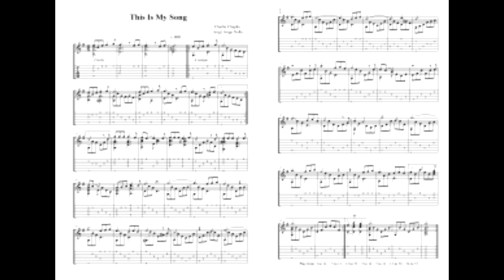This Is My Song - for solo guitar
Another classical arrangement on request for my students. Please go to the home page of my and look for new arrangements not posted on Youtube. Updated monthly.